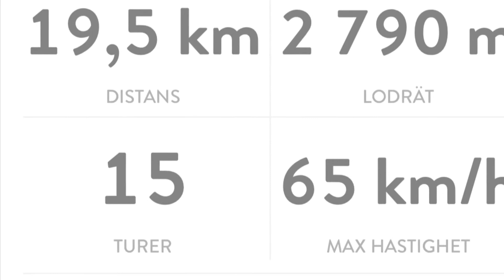Bra start på jullovet. Bydalen dec 2019.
Skidåkning i Bydalen.